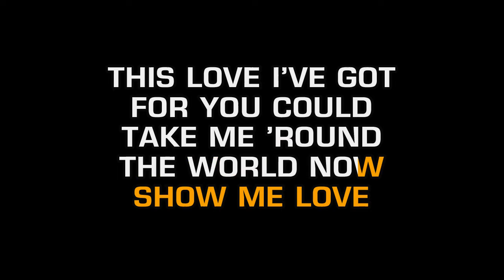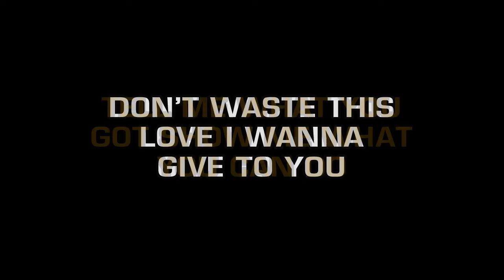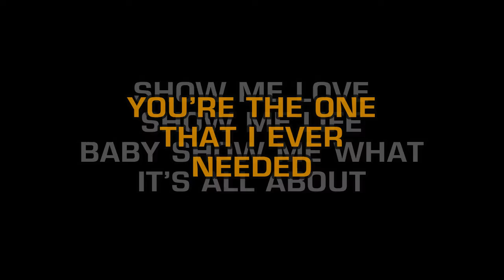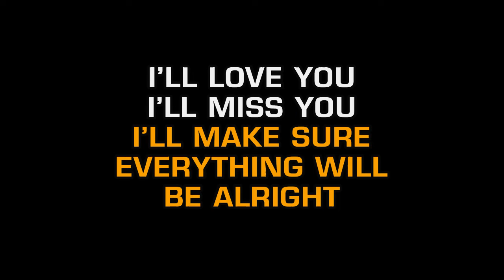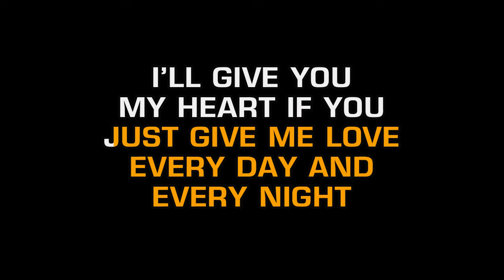Robyn - Show Me Love (Karaoke EZ Sing)